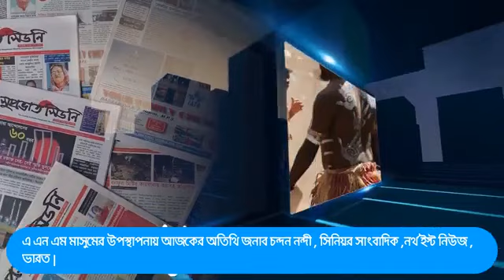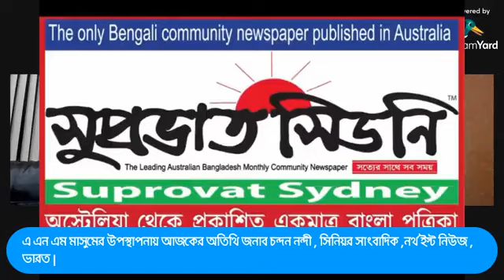আওয়ামী নির্বাচন নিয়ে চমকপ্রদ তথ্য !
প্রয়াত প্রেসিডেন্ট জিয়াউর রহমানের হত্যাকারী মেজর মোজাফফর ভারতীয় পাসপোর্ট নিয়ে কলকাতায় অবস্থান করছেন বলে তথ্য দিয়েছেন সাউথ এশিয়ান মনিটরের নির্বাহী সম্পাদক চন্দন নন্দী।

শনিবার ঢাকায় জাতীয় নির্বাচন নিয়ে আয়োজিত এক সেমিনারে ভারতীয় এ সাংবাদিক বলেন, জেনারেল জিয়া হত্যার একজন মেজর মোজ্জাফর ভারতীয় পাসপোর্ট নিয়ে কলকাতায় অবস্থান করছেন।
তিনি বলেন, র’ যে বাংলাদেশের নির্বাচনে সংযুক্ত এটা এখন আর সেক্রেট (গোপন) না। মিডিয়ার ভারসাম্য নিয়ে প্রশ্ন তুলে তিনি বলেন, পাকিস্তানী গোয়েন্দা সংস্থা ভারতের গোয়েন্দা সংস্থার চেয়ে দুর্বল।

পিএইচডি করতে আমেরিকা গিয়েও ফেরত আসেন চন্দন নন্দী। দেশটি তাকে হুমকি মনে করায় বিতাড়িত করে দিয়েছিল। এর আগে ‘এস আলম গ্রুপের টাকা খেয়েছেন সজীব  ওয়াজেদ জয়’’, প্রশাসনের কর্তারা আমেরিকার ভিসা পাচ্ছেন না’  এবং সবশেষ ‘আগামী ৩ নভেম্বরের মধ্যে শেখ হাসিনাকে পদত্যাগ করতে চিঠি দিয়েছে আমেরিকা’’ শিরোনামে ১৭ অক্টোবর ভারতীয় 'নর্থইস্ট নিউজে' নিবন্ধ লিখে নতুন করে আলোচনায় আসেন চন্দন নন্দী।

তবে তার নিবন্ধটি প্রকাশের পরের দিন ১৮ অক্টোবর এর তীব্র প্রতিবাদ জানায় ঢাকাস্ত মার্কিন দূতাবাস। ওই নিউজ সাইটের প্রতিবেদনের বিষয়ে যুক্তরাষ্ট্র অবগত উল্লেখ করে মার্কিন দূতাবাসের মুখপাত্র ব্রায়ান শিলার জানান, বাংলাদেশের কোনো দলের পক্ষে যুক্তরাষ্ট্র অবস্থান নেয়নি।